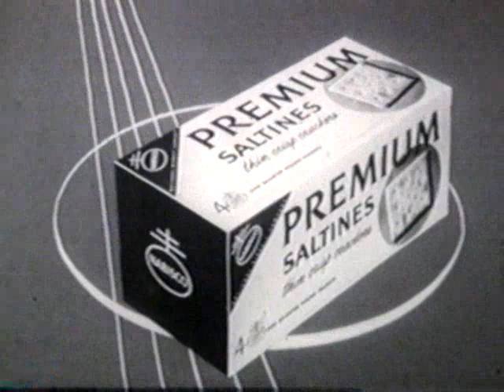1950's Statesmen TV Show Intro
1950's Nabisco TV Show Intro for the statesmen.